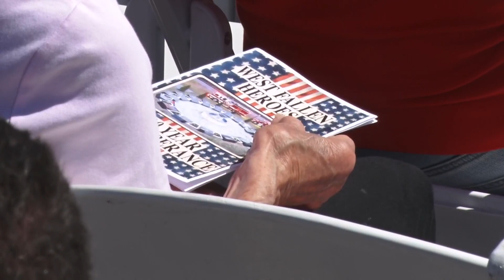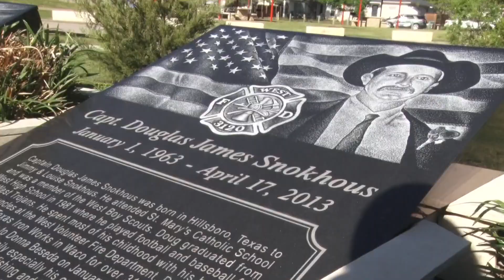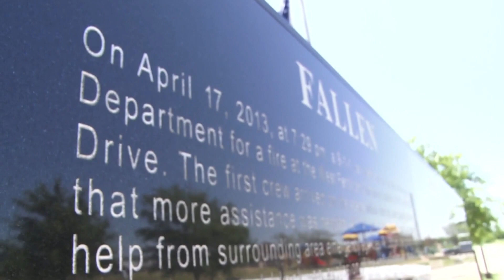Honoring the lives lost in West explosion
The West community came together on Saturday to remember and honor the lives lost in the West fertilizer plant 10 years ago.